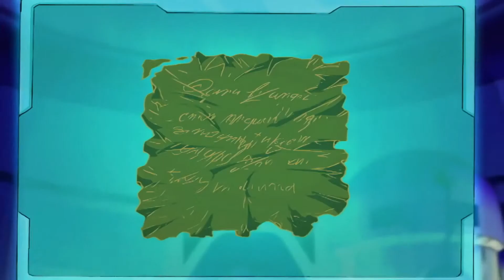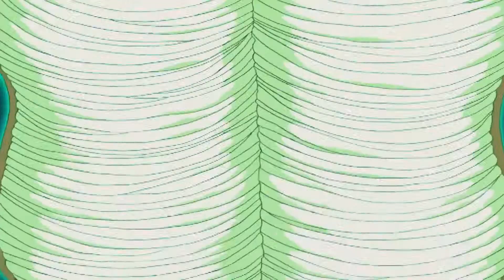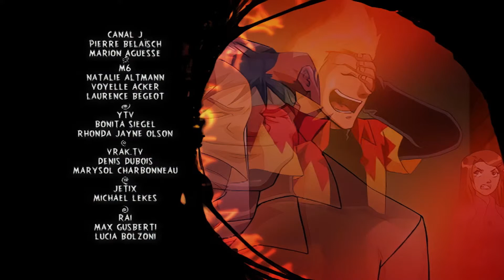20220212 Martin Mystery The Rise of the Secret Society 1080p HD